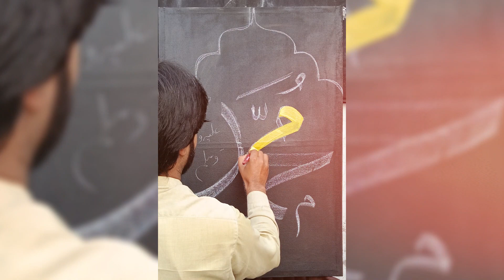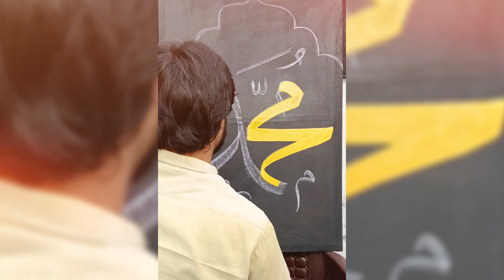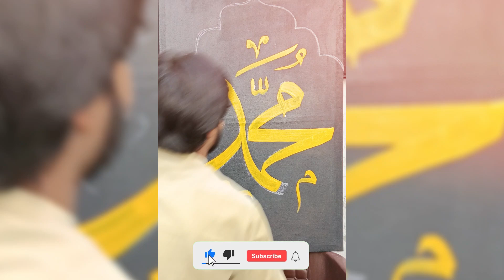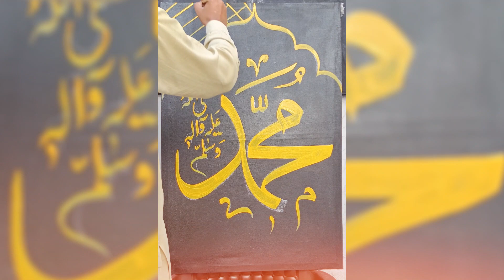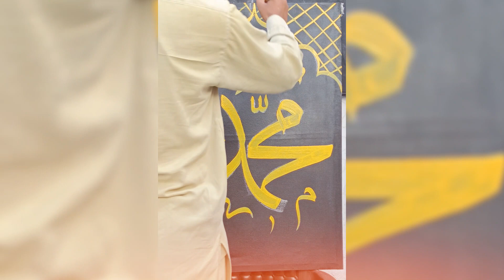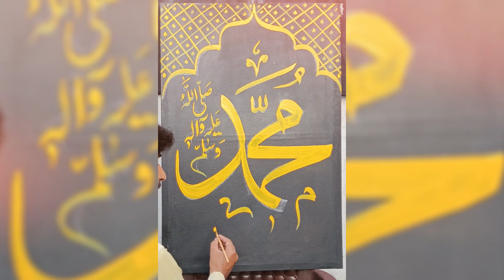Muhammad Name In Yellow Colour | Tahir Anjum | Calligraphy With Tahir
calligraphy art poetry skills tips,
calligraphy quotation writing,
calligraphy poetry,
calligraphy how to write,
how to write a calligraphy,
how to write a calligraphy handwriting,
how to write a calligraphy writing,
b calligraphy writing,
b calligraphy,
calligraphy for beginners letter b,
calligraphy c,
how to write calligraphy c,
d calligraphy,
d calligraphy letter,
how to write e calligraphy,
e calligraphy,
how to be a calligraphy artist,
how to write a calligraphy alphabet,
how to write a quote in calligraphy,
how to write f calligraphy,
f calligraphy letter,
f calligraphy,
how to write good morning in calligraphy,
g calligraphy writing,
g calligraphy letter,
how to write best teacher in calligraphy,
h calligraphy writing,
h calligraphy,
h calligraphy letter,
how to write happiness in calligraphy,
the art of writing poetry,
i calligraphy,
how to learn to write poetry,
i calligraphy writing,
j calligraphy,
j calligraphy letter,
calligraphy for beginners letter k,
k calligraphy,
how to write k in calligraphy,
how to write a calligraphy letter,
how to write a heartfelt poem,
how to write best teacher ever in calligraphy,
calligraphy writing for students,
how to write with calligraphy,
how to write o in calligraphy,
how to write thought in calligraphy,
how to write best in calligraphy,
calligraphy content,
calligraphy language,
how to write your own poetry,
how to write poem in calligraphy,
how to write a poetry slam,
p calligraphy,
p calligraphy writing,
poetry calligraphy,
q calligraphy,
how to write q in calligraphy,
how to write letter q in calligraphy,
r calligraphy,
how to write social in calligraphy,
how to write a story in calligraphy,
how to write s calligraphy,
t calligraphy writing,
t calligraphy,
how to write thoughts in calligraphy,
how to write poetry on video,
how to write a word in calligraphy,
writing b in calligraphy,
how to write content in calligraphy,
how to write with voice,
how to write a poetry collection,
reading and writing poetry in creative writing,
z calligraphy,
how to write in fake calligraphy,
calligraphy handwriting for school,
how to write in cursive like the old days,
calligraphy writing full page,
calligraphy with black background,
calligraphy with colourful background,
how to write thoughts on paper,
how to write on handwriting lines,
calligraphy how to learn,
learn calligraphy in 5ish minutes,
basics of writing poetry,
calligraphy and hand lettering for beginners,
calligraphy for everyday writing,
8 calligraphy,
how to write blackout poetry,
how to write great poetry